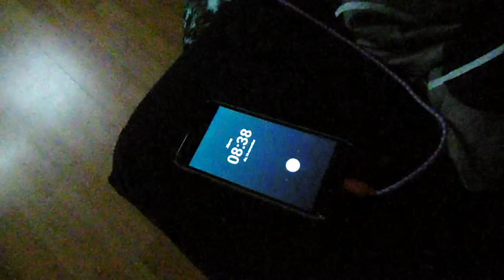ochtend routine 2017 2018 & ik voel me oud